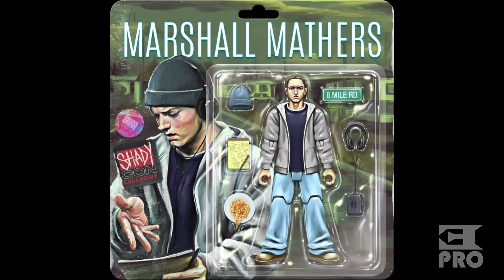SHADYCON: Marshall Masterpiece Second Pack by Eminem (NFT) - Costs $313 & $5000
Written by:
NK

Editorial Team:
NK
Kirill Bursov
Lilit Sagatelyan
Katerina Malik
Alexey Zakharenkov